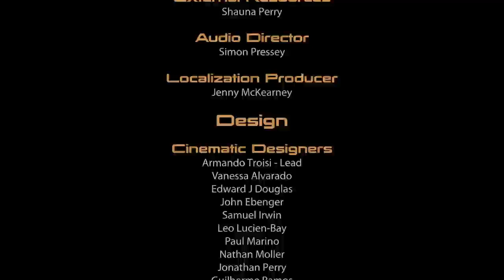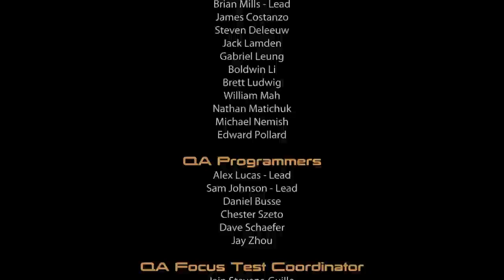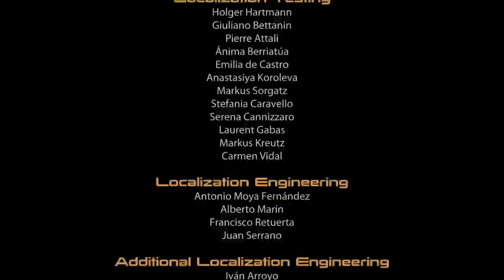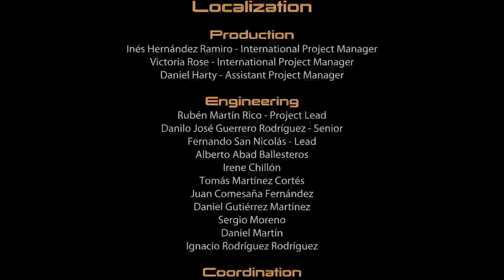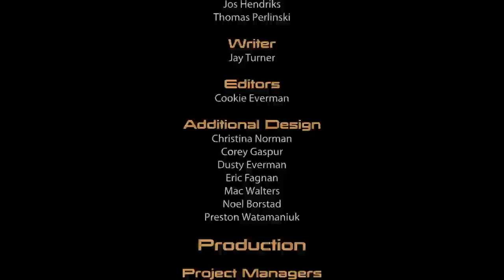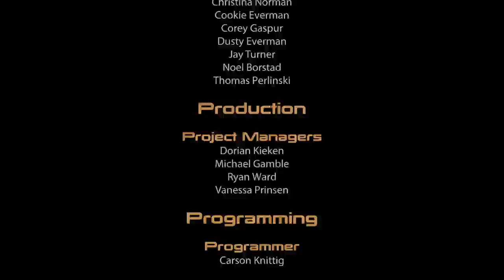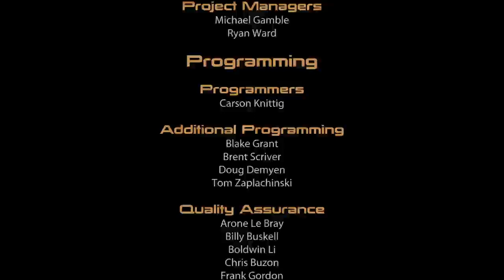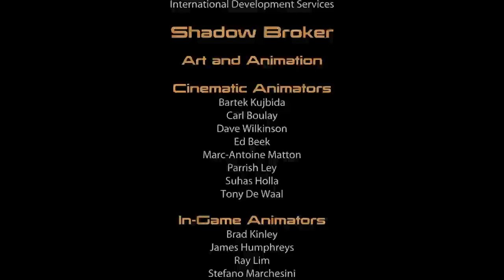Mass Effect 2 Finale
episode 29 Finale